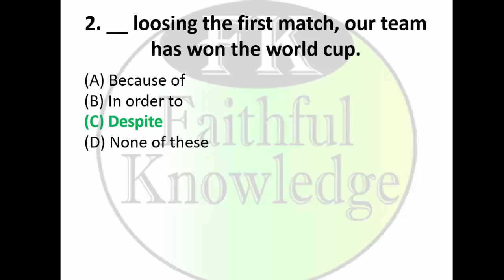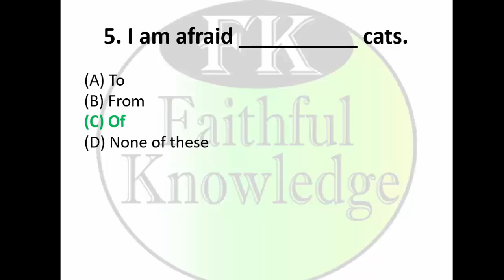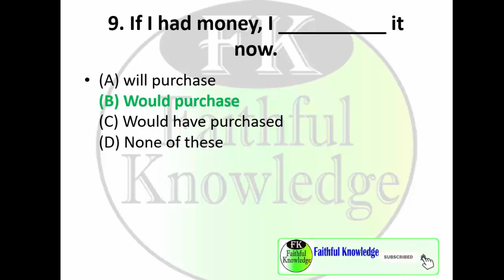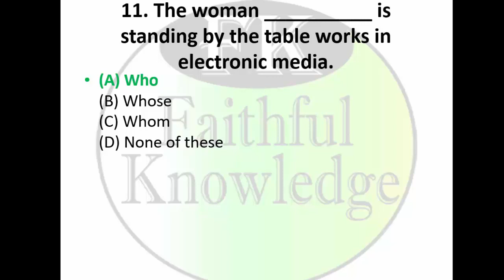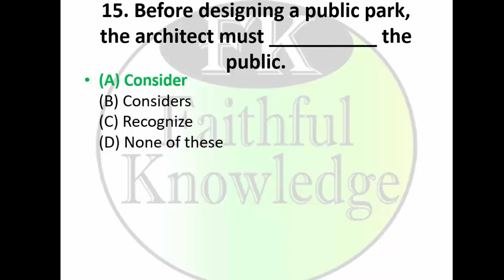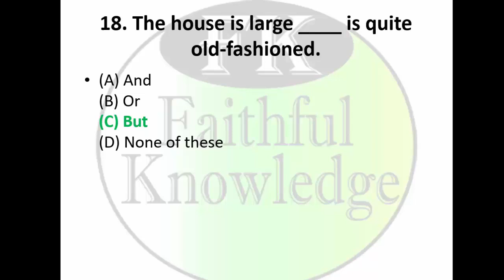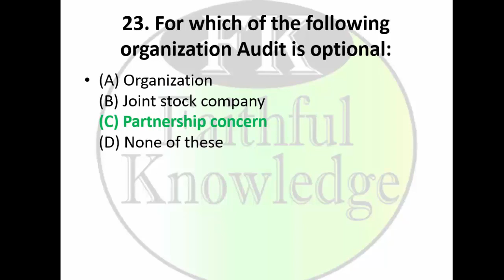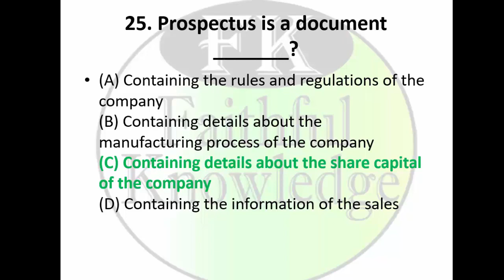Senior Auditor BPS-16 Paper-2018 Part-1|Senior Auditor Solved Paper 2018|SA Solved Paper 2018|FK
Faithful Knowledge YouTube channel presents the Senior Auditor Complete solved paper 2018 part-1, It contains __ the bad weather, the outdoor party was rescheduled, __ losing the first match, our team has won the world cup, You are wearing an army's uniform, but the ____ is missing, University professors visit the and ____ the data., I am afraid __________ cats, We did not have ______ questions for the lecturer, Why are you still sleeping? you 'll be late. _ of bed now, If I had money, I __________ it now, The man __________ you met is an anchorperson, The woman __________ is standing by the table works in electronic media, He is looking for accommodation ____ in flat or shared house, You can go neither by train __________ by bus, To check for acidity, one had better _____ litmus paper, The house is large ____ is quite old-fashioned, We need to find _____ method to solve this problem, The students in our school are _____ in other schools, ___ is a systematic examination of the books and records of a business, Management audit otherwise called as _, For which of the following organization Audit is optional, Auditor is ________? Prospectus is a document _______?

All the videos of Senior Auditors have uploaded on Faithful Knowledge YouTube channel which are beneficial for One Paper preparation. You can check the complete Playlist by clicking on the following link:

• PMS (GK);
• PPSC;
• FPSC;
• NTS;
• PTS;
• OTS;
• UTS;
• CTS;
• ITS;
• ETA
Note:
1. Every time a new job is published, MCQs in accordance with the required syllabus are uploaded within 48 hours of the same.
2. Competitive exam papers (including fresh & past papers) alongwith their solutions are uploaded at the channel at real time basis.
Thanks & Regards !
Muhammad Javed